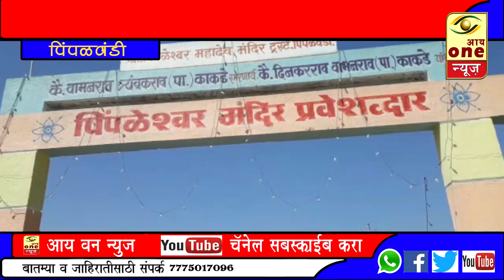पिंपळवंडी येथील पिंपळेश्वर मंदिरात महाशिवरात्री निमित्त भाविकांची दर्शनासाठी गर्दी..